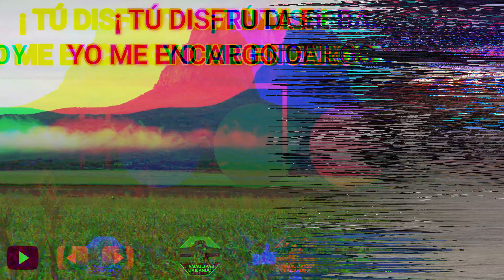Bailando al Son de "El Gusto" en Gpe. Victoria de Güémez Tamps.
Baile por el 87 Aniversario del Ej. Gpe. Victoria de Güémez Tamps. 20 de Noviembre de 2024.